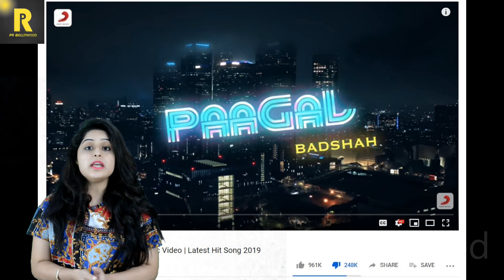Honey Singh's GUR NALO ISHQ MITHA बना Chartbuster लेकिन ज्यादा Views वाला BADSHAH का PAGAL Song FLOP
Badshah’s latest music video ‘Pagal’ has reportedly set a world record for the highest views in 24 hours at 75 million-plus views, dethroning queen of pop Taylor Swift and music band BTS. The latest track ‘Gur Nalo Ishq Mitha’ by Yo Yo Honey Singh is out. This revamped version of the old Punjabi classic has been embellished with the right blend of hip hop and bhangra, and thus, has turned up as a playlist staple in no time.